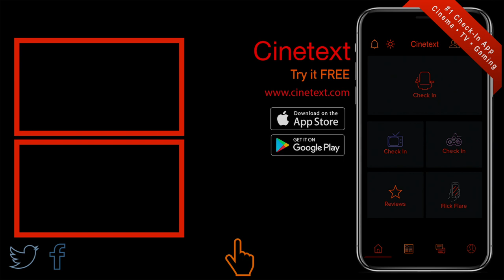BIG MOMMA'S HOUSE (2000) • 5 Tips to Get in Shape • Cinetext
Disguise is the limit. Martin Lawrence brings down the house as crafty FBI agent Malcolm Turner who's willing to go through thick and thin in order to catch an escaped prisoner. Sherry (Nia Long), the con's sexy former flame, might have the skinny on millions in stolen loot, and she's headed for Georgia to lay low for a while. That's enough to send Malcolm deep undercover as Big Momma, an oversized, overbearing Southern granny with an attitude as tough as her pork chops. The result is an outrageous comedy of epic proportions, filled with nonstop laughs and plenty of action!

Cast: Martin Lawrence, Nia Long, Paul Giamatti, Jascha Washington, Terrence Howard, Ella Mitchell, Anthony Anderson